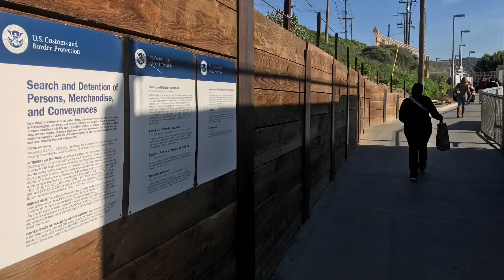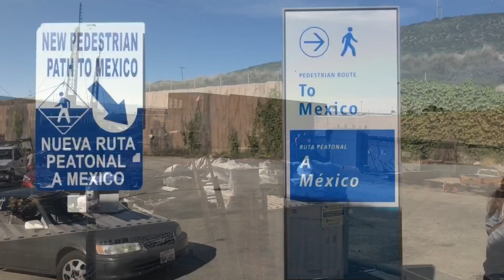Surigaonon Pinoy Backpacking Travel in LA, San Diego, Mexico Border 2017